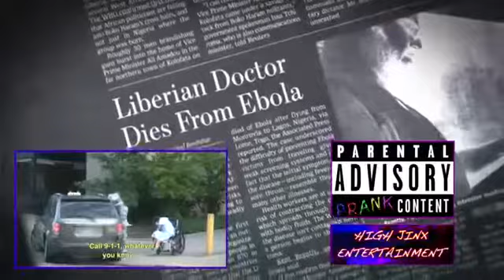Ebola Outbreak Taxi Prank